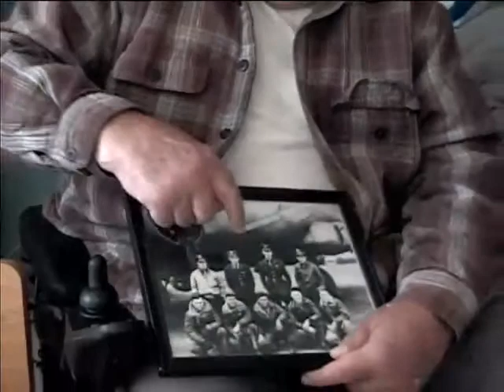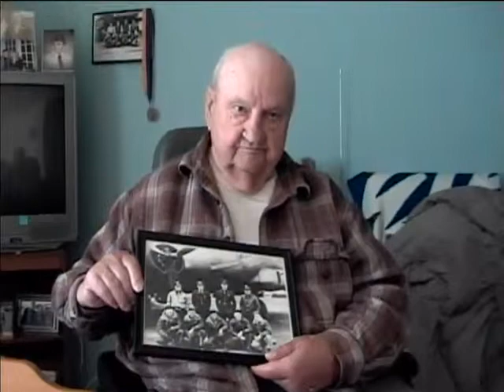Vincent 'Jim' Bochetti, US Army Air Forces, World War Two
Vincent 'Jim' Bochetti
DOB: 14 February 1924
 Place of Birth: Mechanicville, NY